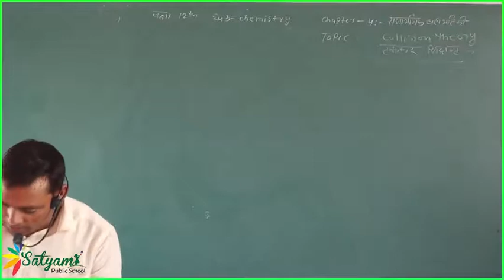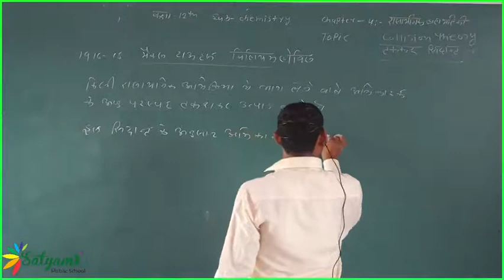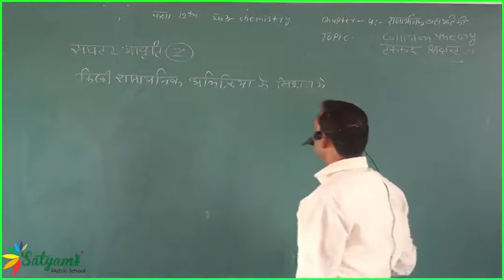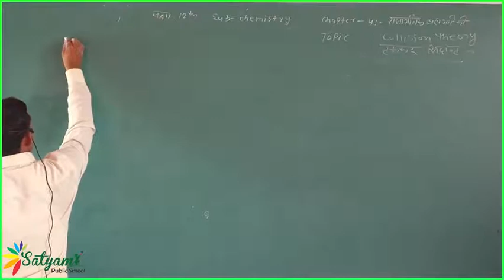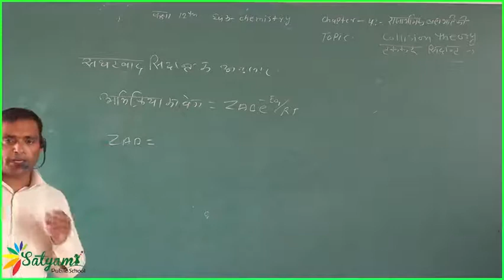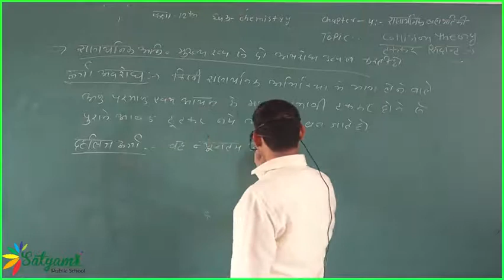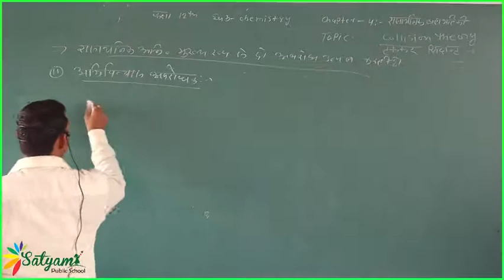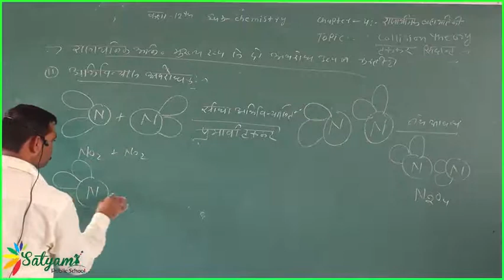12 Che L 4 T 10 टक्कर सिद्धांत